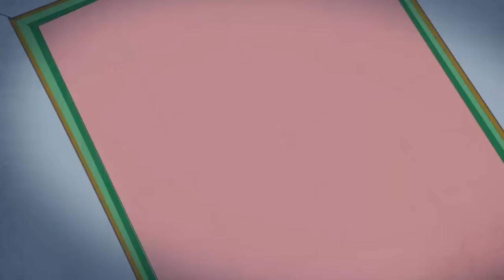Mysterious Tales of Ghosts | ভুতুড়ে গল্প। Beangali Horror Story। Bengali Cartoon | Mollik Animation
Mysterious Tales of Ghosts | Thakumar Jhuli | Bengali Cartoon | Mollik Animation

Keyword tag:-

রক্তপিশাচিনির গল্প

Descriptipon:

Welcome too Our Channel " Mollik Animation "

এর পক্ষ  আশা করি আপনাদের সকলেরই  আমাদের উপস্থাপনা ভালো লাগছে। ভবিষ্যতে এরকম আরো ভালো ভালো কাজ আপনাদের উপহার দিতে পারি তাই আপনারা আমাদের পাশে থাকুন এবং উৎসাহ দিন।